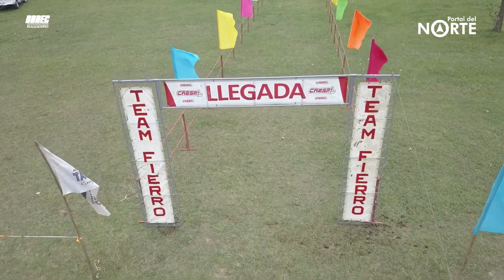FRONTERON 2023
El 17 de mayo se realiza en el Polideportivo una conferencia de prensa donde se realizó el lanzamiento del Fronterón 2023.
Hicieron uso de la palabra Mathias Grizutti Director de Deporte de la IDT, Gerardo Rosas, Richard Mascarañas, Marcelo Crespi, Director de Turismo de IDT y Daysi Alvez.

0:00 Inicio
0:00:17 Mathias Grizutti
0:01:24 Marcelo Crespi
0:02:52 Gerardo Rosas
0:04:01 Richard Mascarañas
0:06:59 Daysi Álvez

Cámara: Fernando Ruiz
Edición: DANEC Realizaciones
Cobertura para PORTAL DEL NORTE.

Descargar la aplicación "DANEC" en PLAY STORE
DANEC Realizaciones
"seguimos avanzando"
👇 MEDIOS DE CONTACTO 👇
☑️ MI CANAL →   @danecrealizaciones